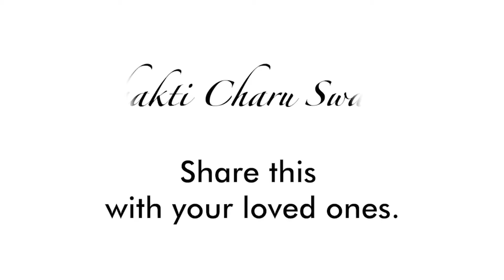Rām Rājya - The Reign of Lord Rama | HH Bhakti Charu Swami